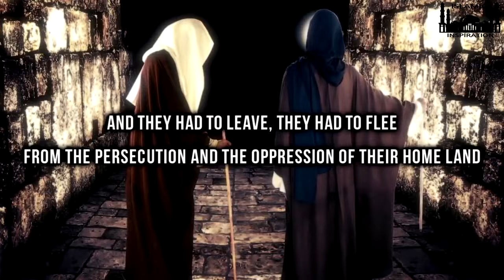The Story of Prophet Ibrahim AS (Abraham) In Harran & Egypt - Khalilullah (Friend of Allah) Part 3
Speakers:- Sheikh Shady Al Suleiman, Mufti Menk,  Bilal Assad, Abdul Rahman Hassan, Br. Husnayn, Br.Shuaib Khan, Saad Tasleem, Sajid Umar, Sheikh Ahmed Ali, Sheikh Mumtaz Ul Haq, Dr.Yasir Qadhi & Saeed Mohamed